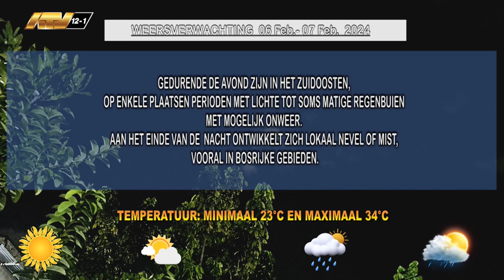06 02 2024 Weersverwachting 6 tot 7 februari 2024